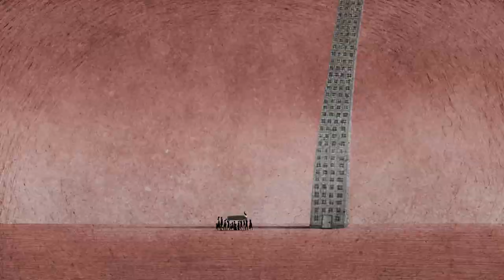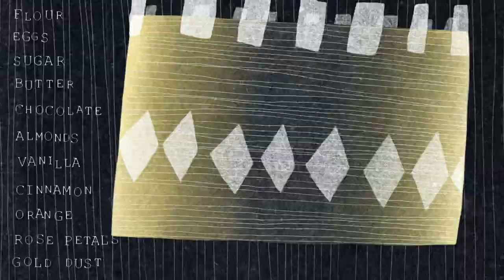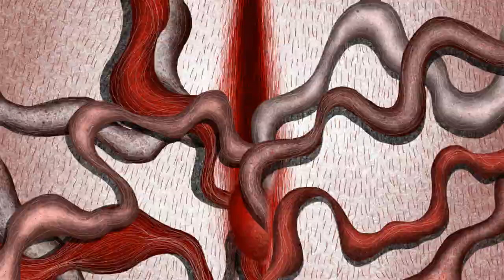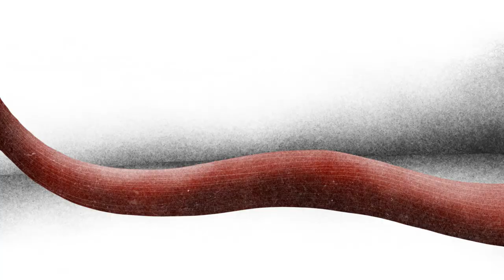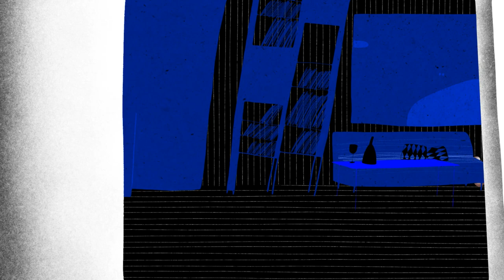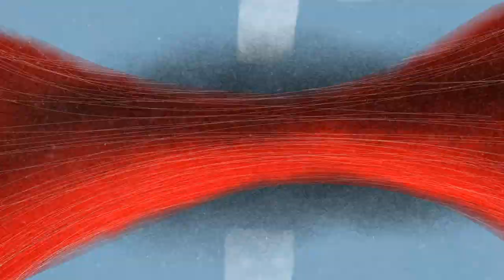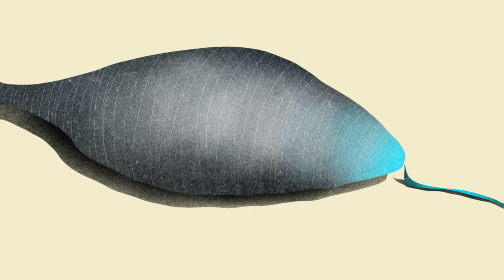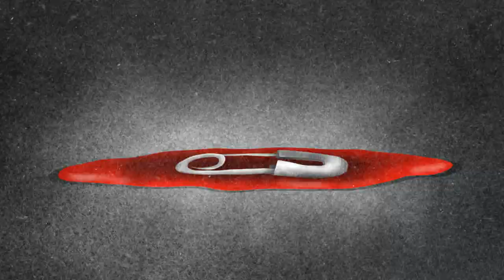Dystopian short film on a totalitarian society | "The Juggler" - by Skirmanta Jakaitè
We live in the same house, but in different apartments, jobs, situations, believes, visions. Each in our own compartment, we fool ourselves that the world is one and that it exists. Sometimes it seems that an incomprehensible thread becomes visible and I am on a verge of understanding…
This film is about the other side of life - the scary, unknown side we never fully grasp, but we know is there, somewhere near, so close.

Original title - The Juggler
Director - Skirmanta Jakaitè
Voices: Paulius Markevičius, Ieva Joniškytė, Sam Hall, Emmanuelle Pouzet, Samuel Mathieu, Vanessa C. Stone
Year - 2018